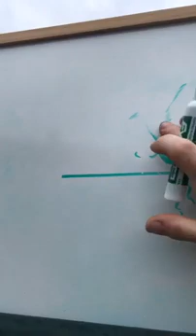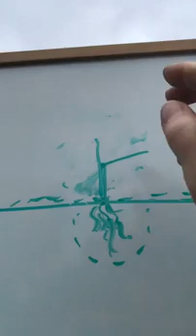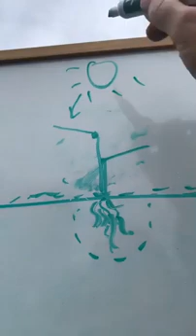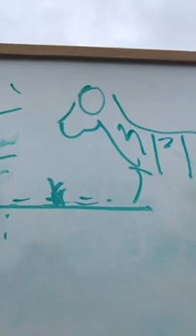Jenn Colby explains how grass grows.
Jenn Colby of Howling Wolf Farm explains how grass grows, and why it's important not to graze too early in the spring.